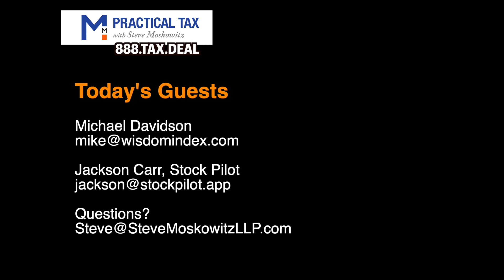Practical Tax | Cost of Raising a Child and Stock Loss Harvesting feat. Mike Davidson & Jackson Carr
How much does it cost to raise a child and should anyone with a stock portfolio regularly review for stock loss harvesting potentials.

Guests: Mike Davidson & Jackson Carr